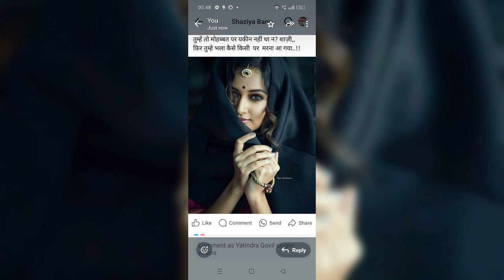4349 writer Shazia Bano singer yatindra govil खुद डूबा क्या समंदर में तो तैरना आ गया खुश हूं मुझे भी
4349 writer Shazia Bano singer yatindra govil खुद डूबा क्या समंदर में तो तैरना आ गया खुश हूं मुझे भी